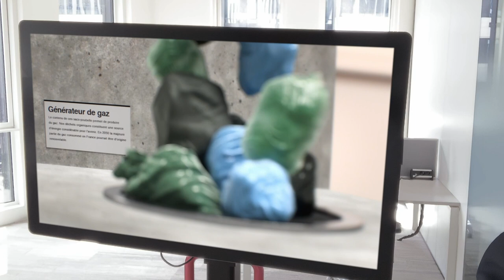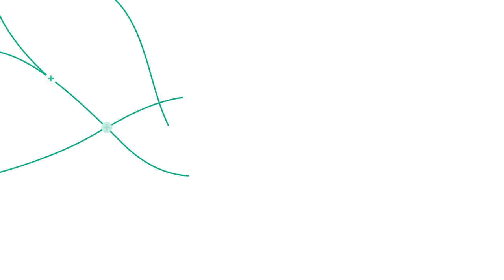Ambitions DSI GRTgaz